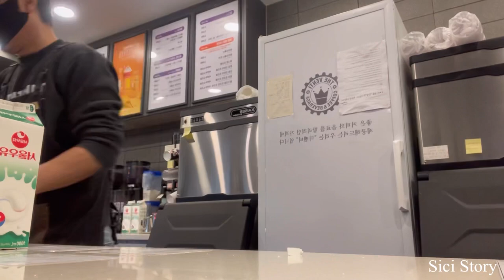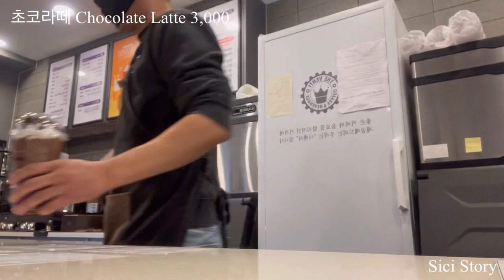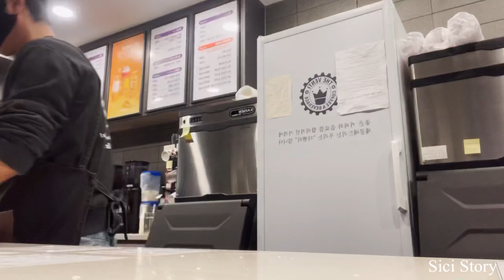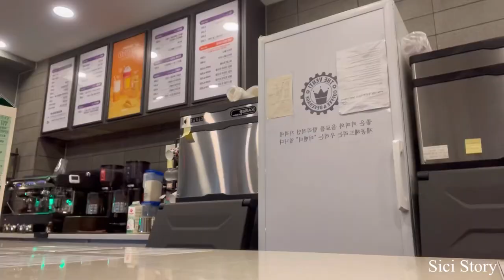Cafe Vlog / 갈증엔 🥵시원한 더벤티 청포도 에이드, 블루레몬🍋 에이드 / 카페 브이로그 / 카페알바 브이로그 / Cafevlog